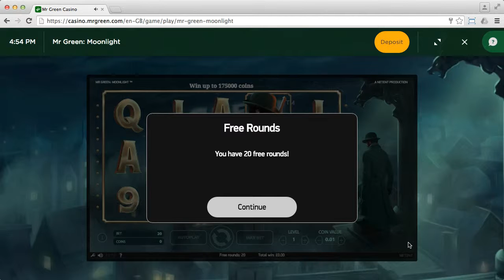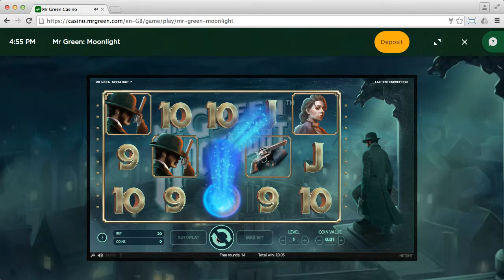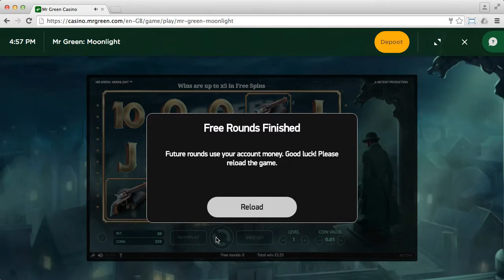Mr Green Casino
Mr Green.

Conditions: £30 minimum before withdrawal.